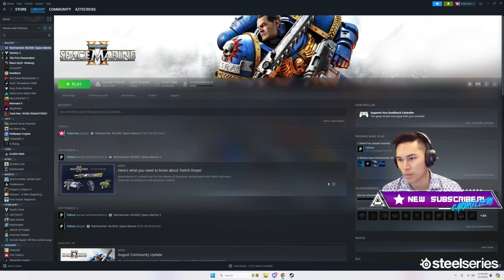Space Marine 2 is WILD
Today, we got early EARLY access to play the full release of Warhammer 40,000: Space Marine 2, a game we've been anticipating all year long. If you're looking for a true horde mode PvE experience, this may be the game for you.
Catch us live on Twitch!